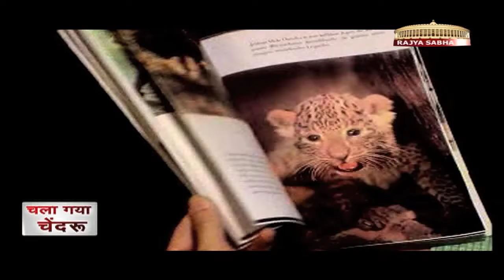Special Report - Chendru Mandavi the 'Tiger Boy'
A poignant report on Chendru Mandavi, a tribal, who was popularly known as 'tiger boy' for his extraordinary friendship with a wild tiger and other animals. The report recounts the awe-inspiring story of Chendru's childhood which took its turn after he rescued a tiger cub; his shot to fame after his unusual relationship with the wild came to the fore through the Oscar winning film 'Jungle Saga' and the unfortunate life he spent thereafter in poverty. He passed away on September 17, 2013 in Bastar after a prolonged illness.